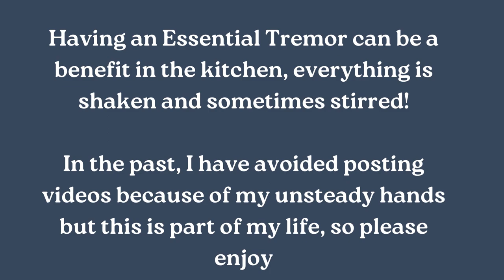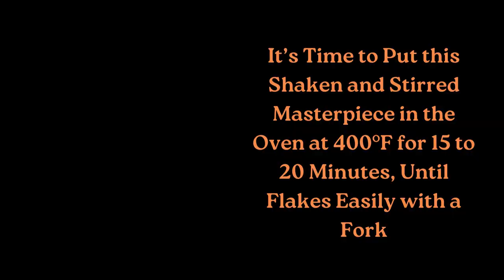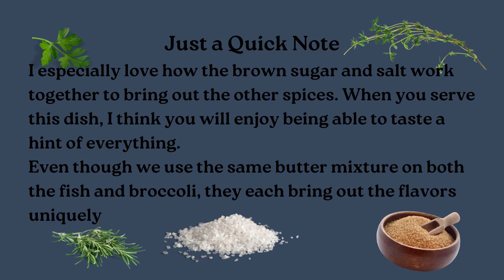Easy Salmon or Steelhead Trout with Broccoli in the Oven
Ingredients
One Full Side Fillet of Salmon or Steelhead
1/4 Tsp Rosemary
1/2 Tsp Thyme
1/2 Tsp Kosher Salt
3 Cloves Minced Garlic
1/4 Cup Melted Butter
1 Tbsp Brown Sugar
3-4 Cups Broccoli Florets